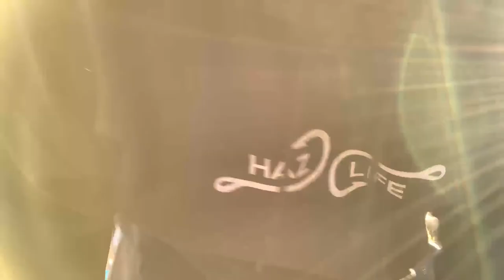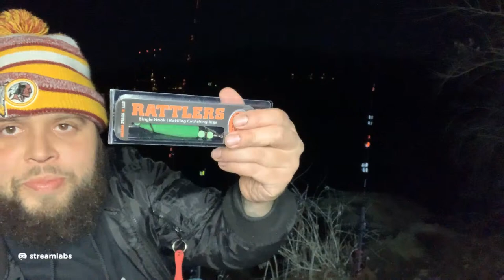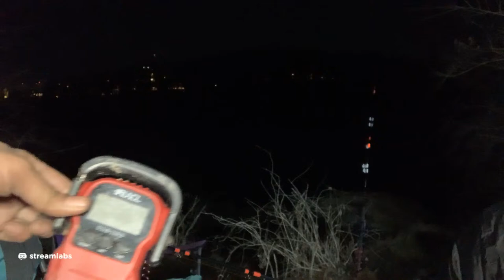🔴 Haz Life ft The Wife | Live catfish show! (Her 1st time)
Thx everyone for all the support!!! much love from the Haz life family

support channel growth